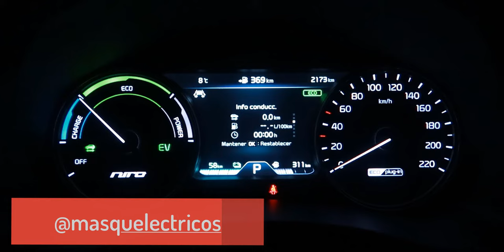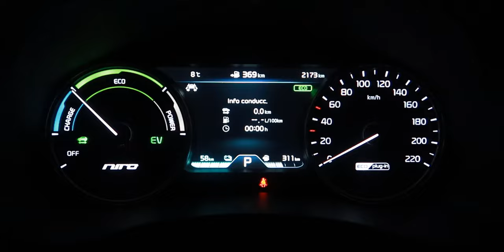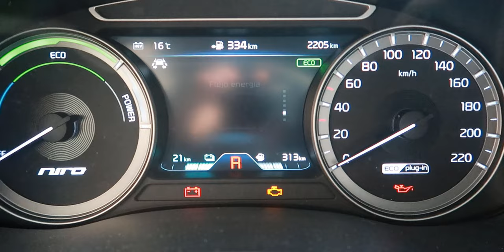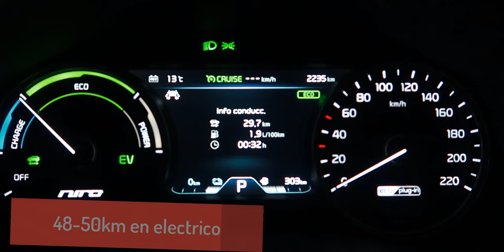Autonomia en Electrico Kia Niro Phev híbrido enchufable en ESPAÑOL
Equipo de grabación:
Grabadora audio Zoom H1N Micrófono de corbata
Boya BY-M1
Camara Canon PowerShot G7 X Mark II
Luz led Movil
Camara Canon 60D
Objetivo Canon 50mm 1.8F
Pie Foco Led

Puedes hacer:
1/ Código de referido para obtener Supercarga ilimitada gratuita en un Model S o Model X nuevo.
2/ Conduzca un camión Semi eléctrico Un ganador a la semana podrá conducir un enorme camión Semi eléctrico en nuestro circuito de pruebas. Habrá premios adicionales y trofeos para los que consigan los mejores tiempos.

Recording equipment:
2 / Drive a semi-electric truck One winner a week can drive a huge semi-electric truck on our test circuit. There will be additional prizes and trophies for those who get the best times. Every friend who subscribes to our newsletter through his recommendation link will get an entry.

Équipement d'enregistrement:
Enregistreur audio Zoom H1N
Microphone cravate Boya BY-M1 / 2ITKwJR
Appareil photo Canon PowerShot G7 X Mark II
GoPro HERO7 Noir
Guimbal Zhiyun Smooth Q
Lumière mobile à DEL
Camara Canon 60D
Cible Canon 50mm 1.8F
Pie Focus Led
En cliquant sur le code de parrainage Tesla vous pouvez Do
1 / Code de référence pour obtenir gratuitement Supercharge illimité sur un modèle S ou Modèle X à nouveau.
2 / Conduire un camion semi-électrique Un gagnant par semaine peut conduire un énorme camion semi-électrique sur notre circuit de test. Il y aura des prix et des trophées supplémentaires pour ceux qui obtiennent les meilleurs moments.